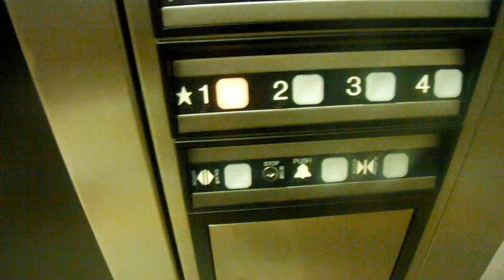Miami/Dover Elevator @ Courtyard by Marriott Naples FL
The title explains everything.